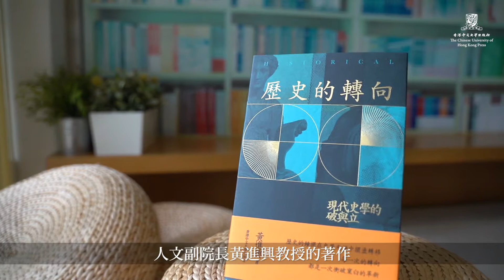編輯推介——《歷史的轉向》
《歷史的轉向》是台灣中研院人文副院長黃進興教授的著作。黃教授以他的真知灼見，分析史學過去的發展，關心歷史研究的讀者不容錯過。
本書分爲兩部份，第一部剖析19世紀「歷史主義」的來龍去脈；第二部「歷史的轉向」則是思索近年西方史學發展的趨勢，是描述史學思想轉折之作。
試讀／購買《歷史的轉向：現代史學的破與立》